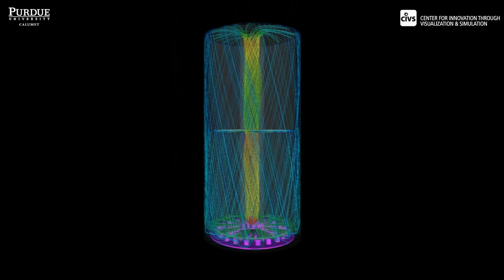ArcelorMittal BatchAnnealing mono